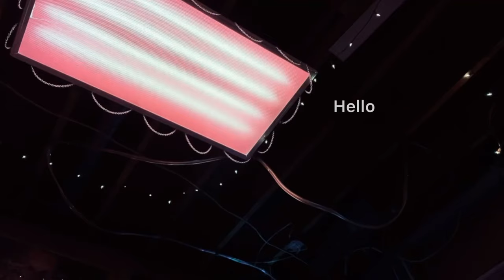Unholy - Guitar Remix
If you are interested in seeing more of my content, check out my TikTok/Instagram @christianrlocke